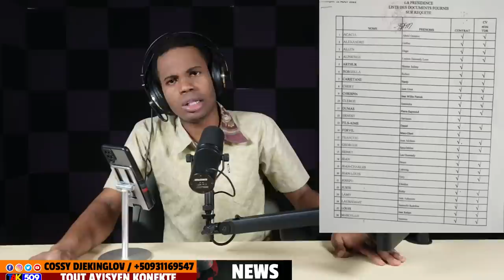Minis sa nan G9..Babekyou avili l..Denye pawol Magalie..Sa tris/COSSY